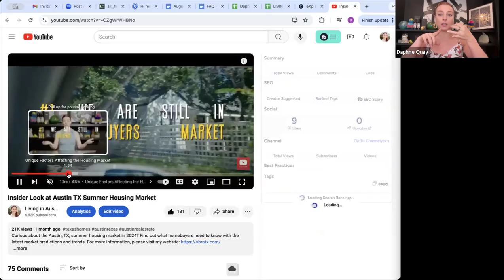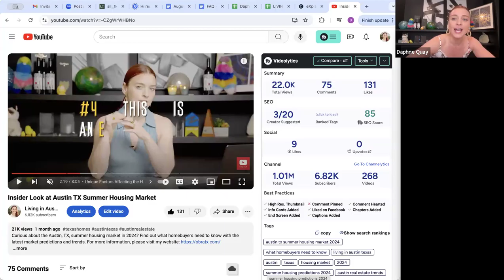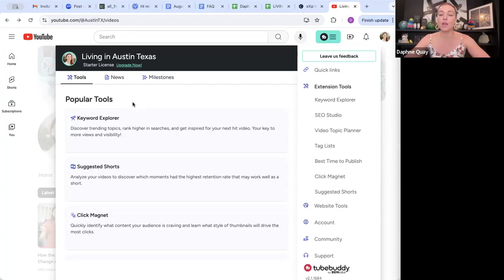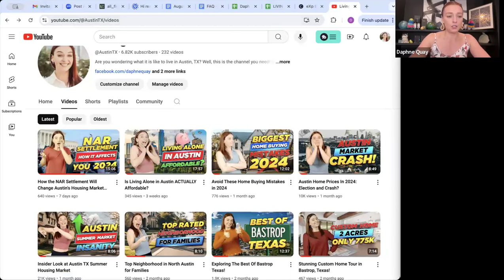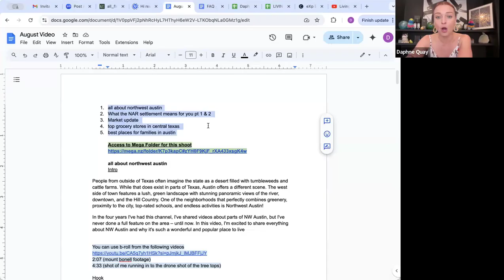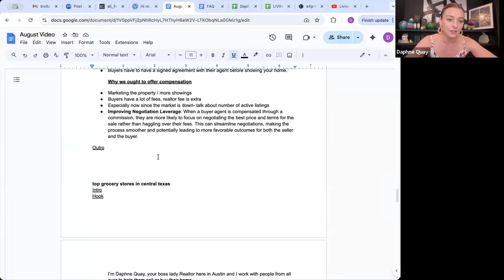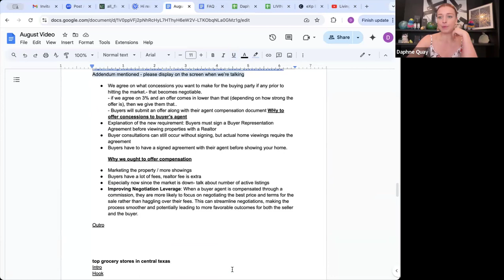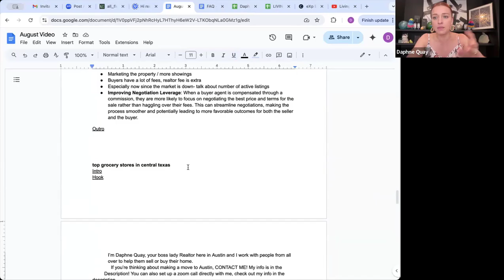Building a Real Estate Business Through Youtube with Daphne Quay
Exciting mastermind session with Daphne Quay, the Boss Lady Realtor from Austin, Texas, who transformed her real estate business by launching a YouTube channel in 2020. Today, 85% of her clients come through her engaging and informative content, thanks to her expertise in social media marketing and personal branding. Daphne will share the story of how her channel started and provide actionable insights for other agents to launch their own channels, attracting like-minded clients and moving away from traditional methods of finding business. Her ability to create high-quality, entertaining, and informative videos has elevated her professional profile and allowed her to connect authentically with a broad audience. Daphne is passionate about the transformative power of YouTube and social media in real estate and is eager to help other realtors expand their reach and create more time and freedom. Outside of work, Daphne enjoys going to the gym, salsa dancing, and fostering kittens with her boyfriend, reflecting their love for animals and adaptability to frequent travels.